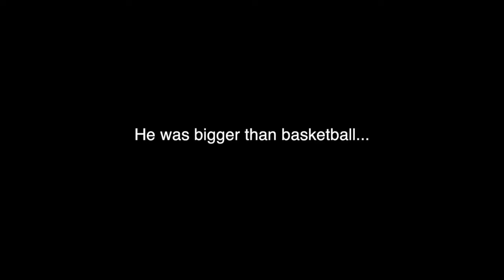Javale McGee 30 for 30 Parody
The best player in the world!